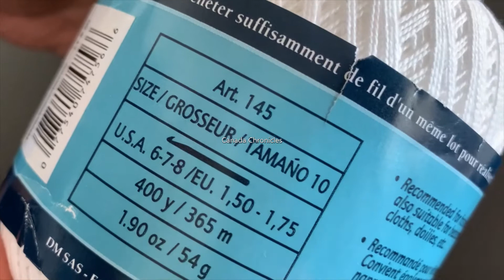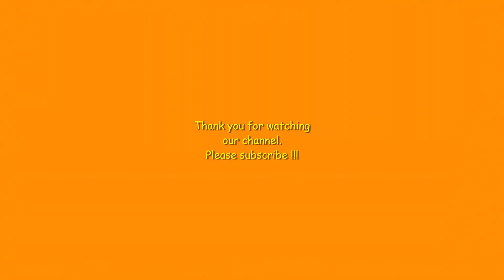Crochet Basics for Beginners|Malayalam- Lesson 6-Granny Square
Crochet beginner series - Granny Square basics in Malayalam